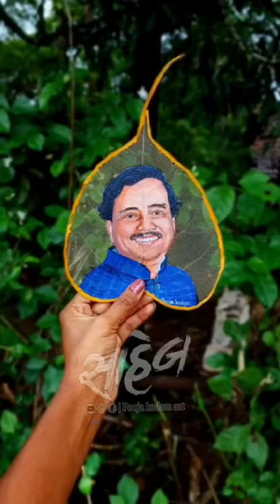राष्ट्रवादी काँग्रेस प्रदेशाध्यक्ष खासदार सुनीलजी तटकरे साहेब..